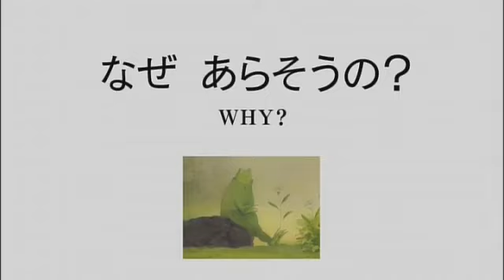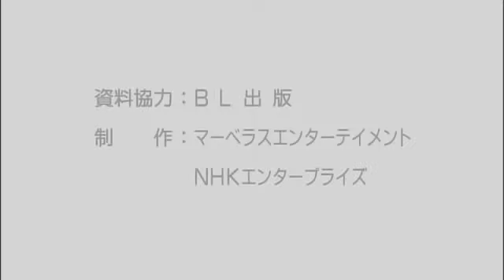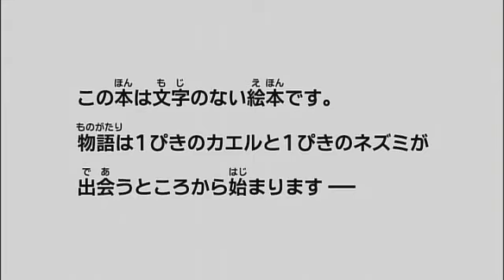アニメ絵本 せかいのえほん 「なぜあらそうの？」